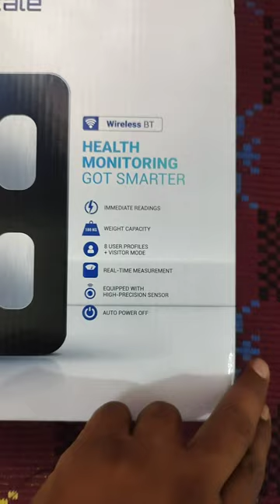Unboxing Ant Esports Flora Smart Scale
If you loved this content please leave a LIKE 👍